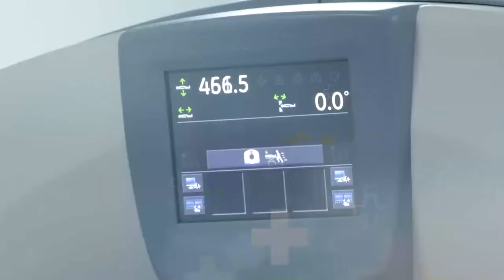ASESINAN A LÍDER SOCIAL EN RÍO DE ORO